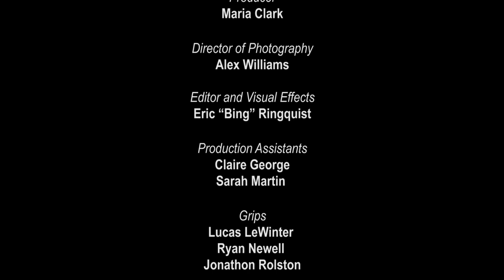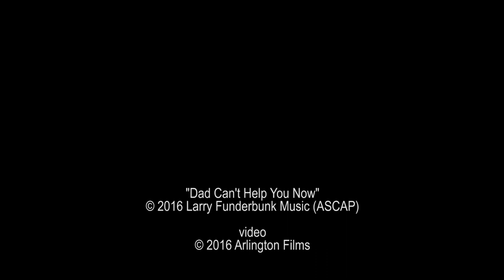Dad Can't Help You Now by Colin Gawel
Official music video for Colin Gawel's "Dad Can’t Help You Now.” The single is available on "Superior: The Best of Colin Gawel" released by Mike Landolt's Curry House Records. Video directed by Wal Ozello, produced by Maria Clark, director of photography Alex Williams, edited and visual effects by Eric “Bing” Ringquist, and features Sam Ozello and Tim Baldwin.